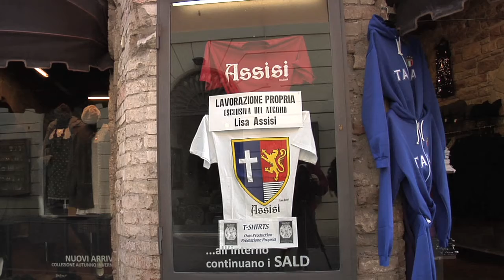Assisi Toscana/Italy & San Marino by Barb & Ernie's Film production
In this final video from the Toscana we are visiting Assisi on our way to the Country of San Marino, one of the smallest Country in the world.
Please remember, we are starting our new series " Family European Vacation " with the " Feuchter's" on March 20th. on you-tube under: Barb & Ernie's Film production.
Barb & Ernie